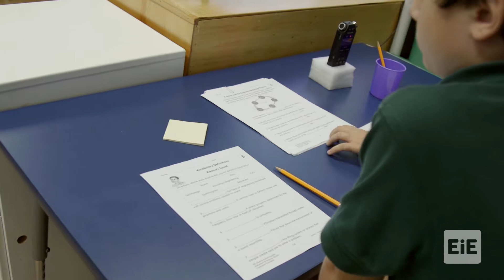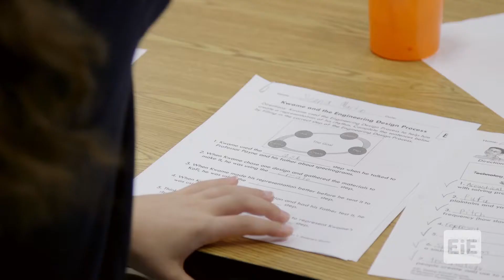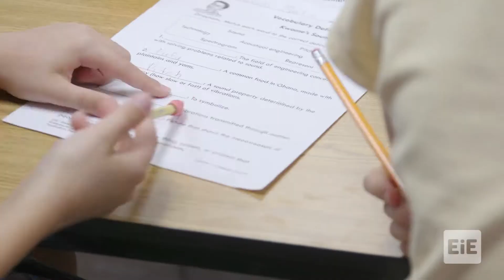EiE - Sounds Like Fun: Seeing Animal Sounds Lesson 1 in Naples, FL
A storybook introduces the engineering challenge and context. In this story, Kwame, a boy from Ghana, learns about acoustical engineering as he attempts to design a representation system for the rhythm he and his cousin will drum at an upcoming festival.